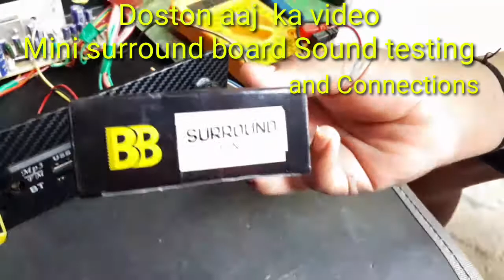Bassoon Surround Audio board Connections and sound testing.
Doston you are watching Pyush electronic and Technical Hub channel